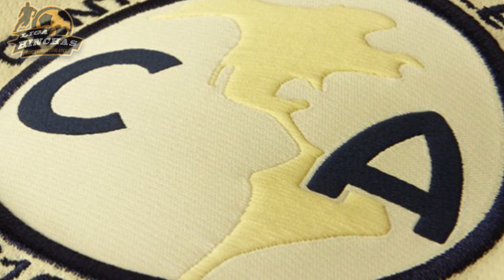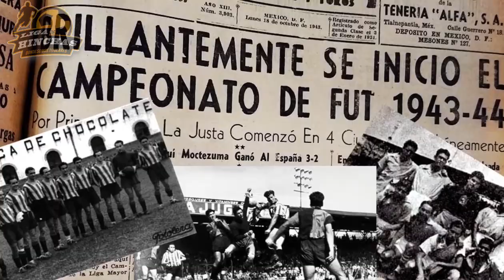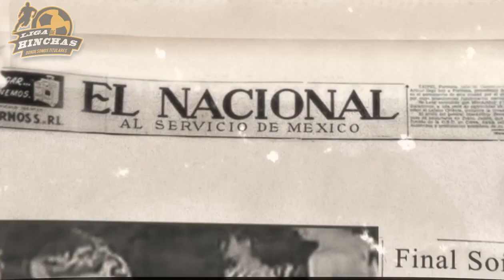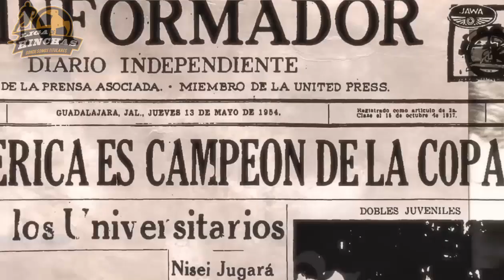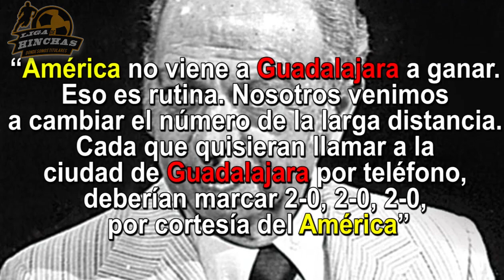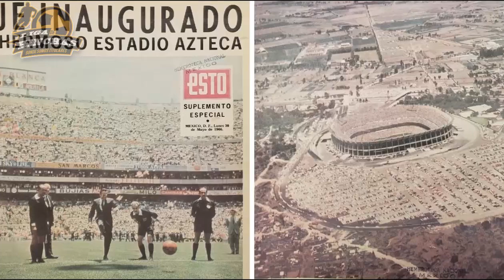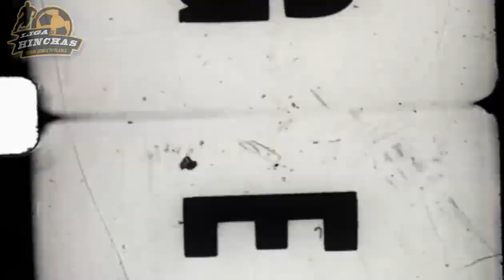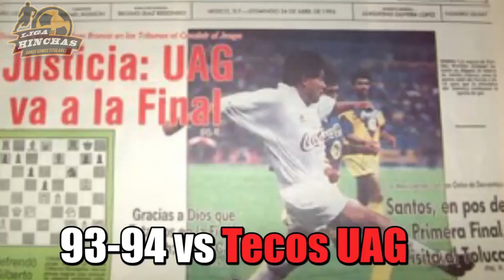Historia completa del Club América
Hola hinchas, como están? Aquí te traigo la historia de uno de los clubes más grandes del fútbol mexicano. Recuerda que subo videos futboleros para que tu trabajo de godín o de amo de casa no sea tan aburrido, saludos!

P.D: Cheve gratis con tu suscripción ;)